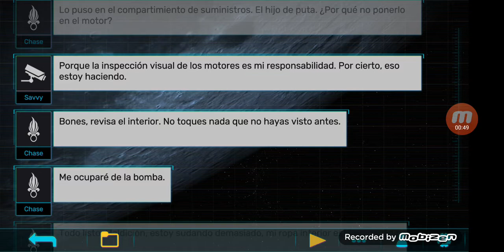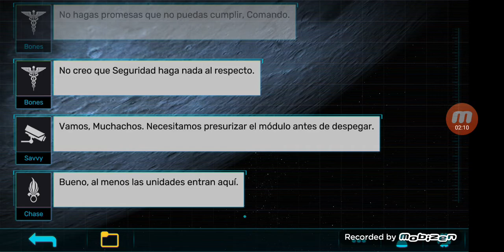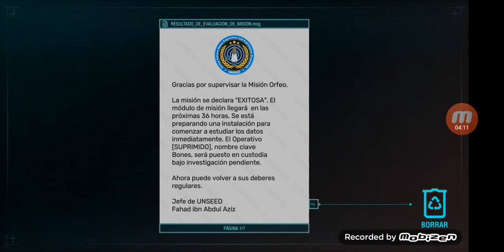"Zarya-1" #5 * y así finaliza nuestra aventura espacial*